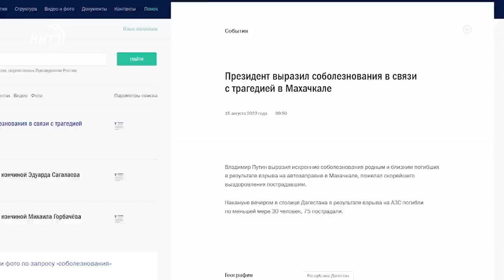Взрыв в Дагестане. Новости Дагестана за 15.08.2023 год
15 августа объявлен днём траура в Дагестане. Такое указание дал глава республики Сергей Меликов.

А на территории Кумторкалинского района, где и произошел взрыв введен режим Чрезвычайной ситуации. Такое поручение дал глава Дагестана в ходе заседания оперативного штаба.

Владимир Путин выразил соболезнования в связи с трагедией. Об этом сообщили в пресс-службе Кремля.